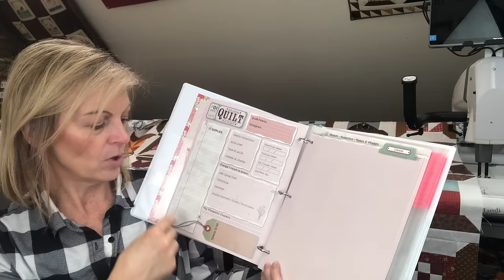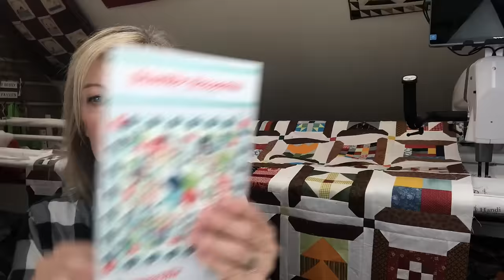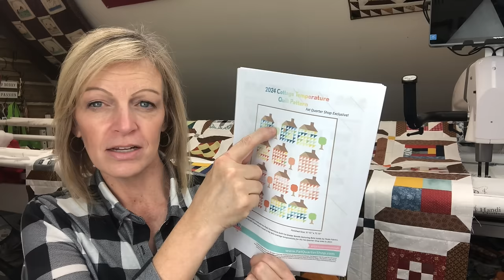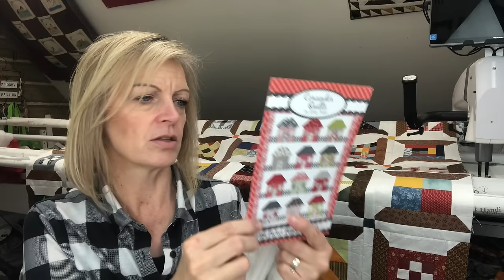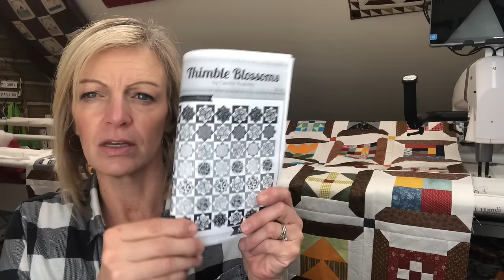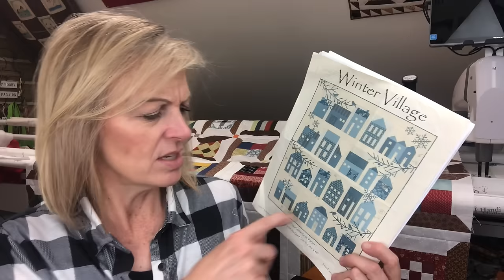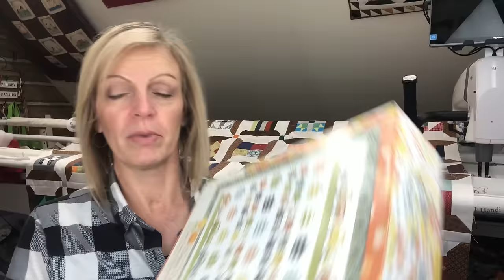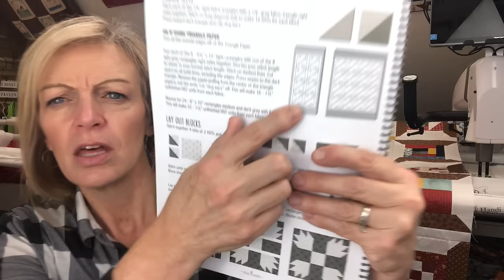Quilt Plans 2024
Comic Book Boards